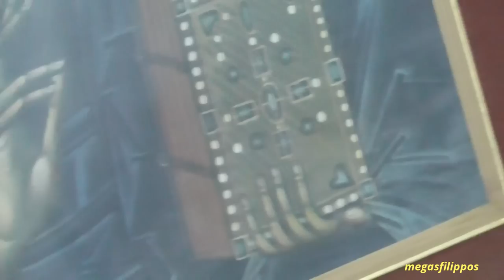Γερών Σάββας λαυριώτης 21-11-16 :H «Αγία και μεγάλη σύνοδος» της κρήτης-Περί διακοπής μνημοσύνου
H «Αγία και μεγάλη σύνοδος» της κρήτης,και περί διακοπής μνημοσύνου.Την 21ην Νοεμβρίου ημέραν δευτέραν και ώραν 6:30 μ.μ. εις την αίθουσαν της εφημερίδας ΟΡΘΟΔΟΞΟΣ ΤΥΠΟΣ : «Πανελληνίου Ορθοδόξου Ενώσεως» (Π.Ο.Ε.) (Κάνιγγος 10, Α´ όροφος στην Αθήνα ) . Πραγματοποιήθηκε ομιλία απο τον Γέρων π. Σάββα Λαυριώτη με το επίκαιρον θέμα: «Τα αποτελέσματα της Συνόδου της Κρήτης».